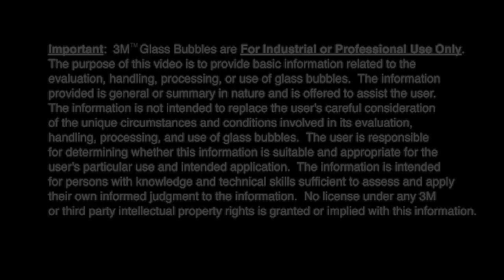Reformulating Resins with 3M™ Glass Bubbles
Replacing traditional plastic fillers such as talc, calcium carbonate and glass fiber with 3M glass bubbles should be done on an equal volume percent basis.  This video demonstrates this principle.